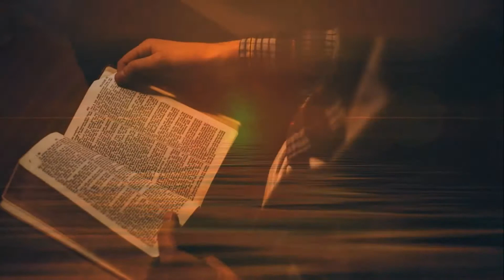Vangelis _ Hymne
Descrição